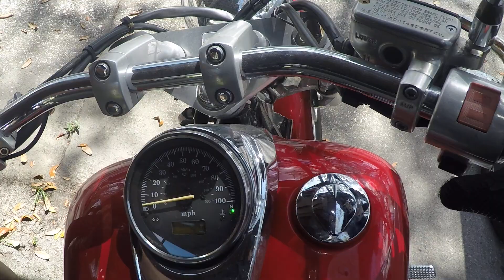Motorcycle Ride to Pine Island, FL: Prequel to the Sequel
A portion of our Motorcycle Ride to Pine Island, FL: Prequel to the Sequel          Honda Shadow Spirit 750 and Triumph Speedmaster   3/30/2019